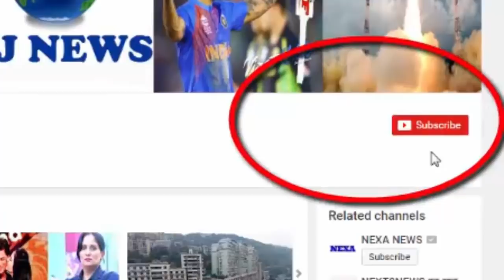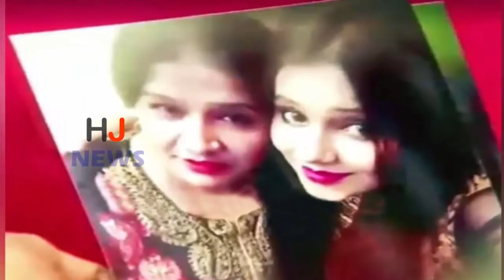शादी के 12 साल बाद मां बनी थी 'बिग बॉस' की ये कंटेस्टेंट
Family photos of Mrs Siddiqui, who took a common entry as Big Boss 11, have come out. Let me tell that there is a daughter of one and a half year old mother who was born after 12 years of marriage. At the same time, their husbands Azim Sheikh modeling do. Mahajan had told once in the house of Big Boss that his Husambam Azim Sheikh loves him very much. Even after 10 years of marriage, when he had no child, Azim did not get another marriage. He told that daughter Ayy was born after 12 years of marriage

In the house of Big Boss, there is a joke about the dark complexion of Mihajby. Punish has got rid of them. In response, Mahjibi had said that if they do make-up, they can compete with a girl with any fair complexion. He had also said that his brother, Wasim Sheikh creates music videos, he also offered them modeling, but he refused.
A few days ago, a different incarnation of Mahabby was found in Big Boss's house. If the news were to be believed then the ghost came in them. In a conversation with Hina Khan, Mahjibi had told that the soul (ghosts) came in them and that had happened to them before.

HJ NEWS !!